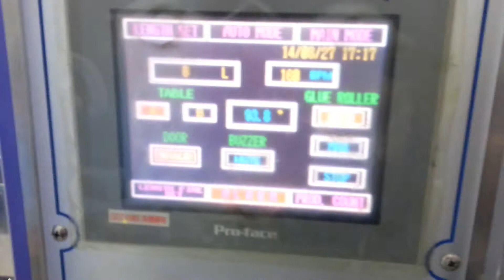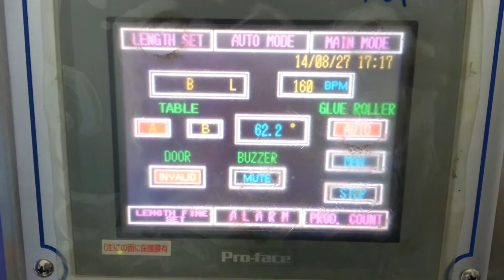1 5 Lt 27 Aug 2014